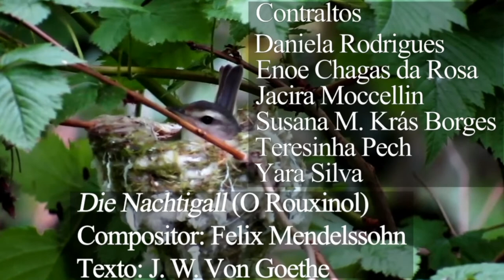Die Nachtigall Procergs - Coral Procergs (Mosaico)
Coral da PROCERGS:

Regente: Manuel Figueiredo de Abreu
Regente Auxliar: Dimitrius Bohm Moccelin
Preparadora Vocal: Cíntia de Los Santos Alves

Sopranos: Ana Clara Ferreira, Daniela Rodrigues, Cíntia de Los Santos Alves , Maria Inês Bohm;
Contraltos: Enoé Chagas da Rosa, Jacira Moccelin, Suzana Krás Borges, Terezinha Pech;
Tenores: Luis Paulo Ferraz, Manuel Abreu;
Baixos:César da Silva Telles, Dimitrius Bohm, Luis Felipe Tatsch.